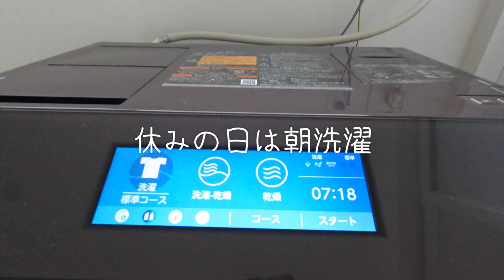【モーニングルーティン】築2ヶ月の家で過ごす共働き夫婦の朝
おはようございます。朝です。
家を建ててから2ヶ月が経ち、生活にも慣れてきたので
我が家のモーニングルーティンを紹介します！

早起きって…。いいことしかないよね。
貴重な休みだからこそ、いっぱい楽しいことしたい！

今日も見てくれてあとね！！

編集：ぷち

ちゃんねりー登録オネシャス！！！